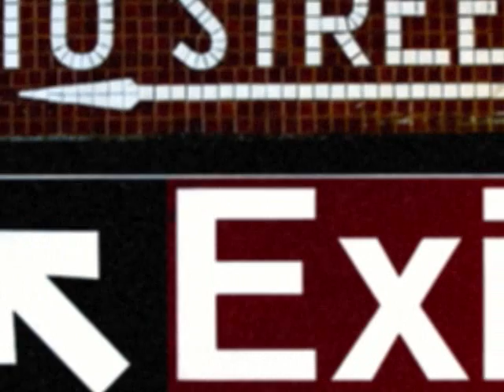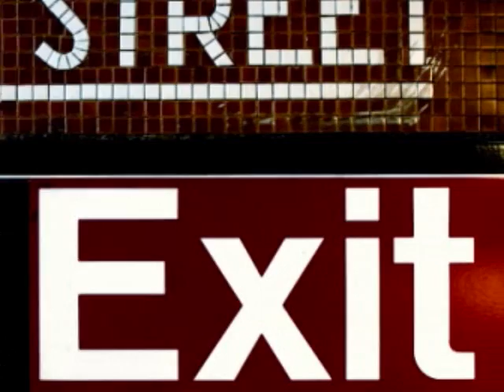"Day After Day" - Badfinger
A Dylan and Pretty Boy video.  An early fan video of mine; I'm aware of the errors, thank you, and I would have done it much differently today.  Thank you for your interest.